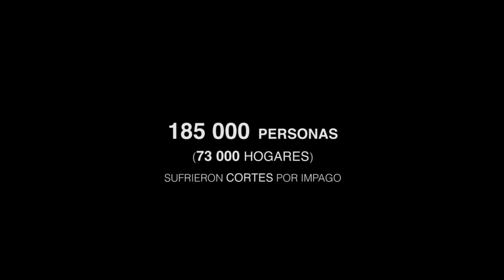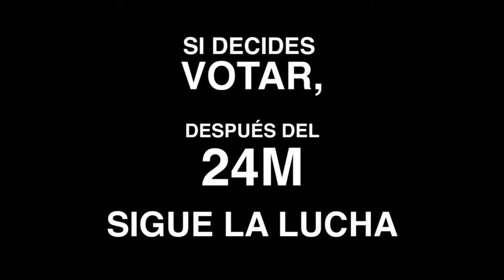Tiempo de pactos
Hoy, con Juan Segovia, analizamos los resultados electorales y las posibilidades del PSOE de formar gobierno en la comunidad de Madrid.

Todos han ganado, todos han perdido. Hasta que Ricardo Morón exclama que hubiera sido mejor que hubiera ganado el PP.